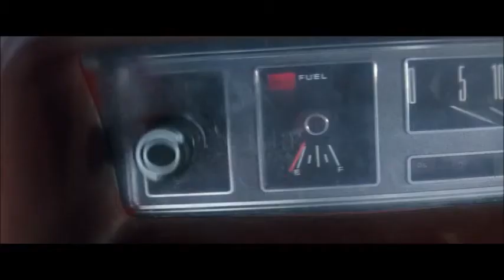Superman - Rings Around the World (Super Furry Animals)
To mark Britpop's 20th I made a new video for one of its better band's singles, using Superman: The Movie's climactic scene where Christopher Reeve's caped superhero turns back time by flying faster than the speed of light around Earth, briefly turning it into a mini-Saturn with his flightpath rings. The Welsh band's song nicely soundtracks the metaphysical drama of Supes thus rescuing his beloved Lois Lane from a rubbly death I feel. Was disappointed the recent Man of Steel remake contained neither.